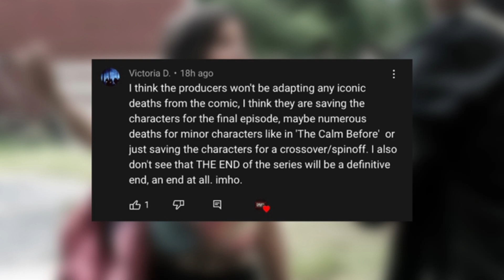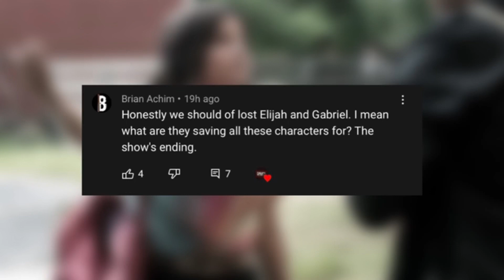THE WALKING DEAD S11E11 WORST EP FROM THE SEASON? + Q&A#2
DANS REVIEWS

TOPIC: THE WALKING DEAD S11E11 WORST EP FROM THE SEASON? + Q&A#2

Dansthewalkingdeadreviews: (instagram)